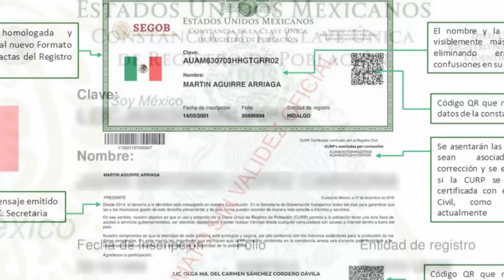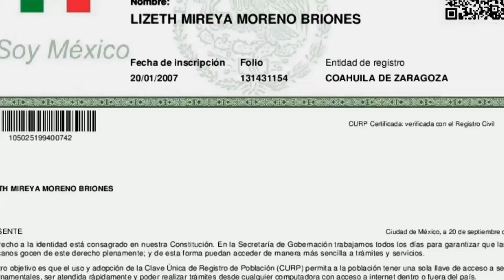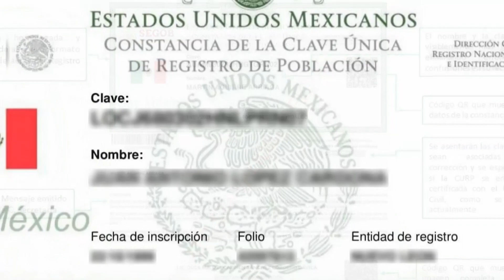Ahora podras solicitar la CURP Certificada en Línea.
Jezabel Viridiana Esparza Martínez, Oficial del Registro Civil, habló sobre la manera en la que pueden obtener una CURP Certificada de manera senilla en línea utilizando la pagina SISACTAS, tardando desde 1 día a dos semanas.